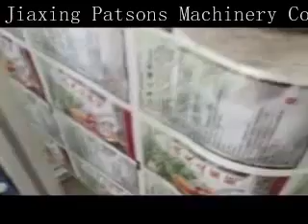Fully Automatic Medical Plaster Pad Packaging Machine-PPD Machinery